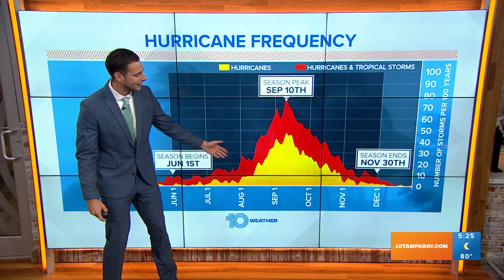Tracking the Tropics: Nothing really happening in the Atlantic | Friday, June 29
One disturbance in the Atlantic has a low chance of developing over the next week.